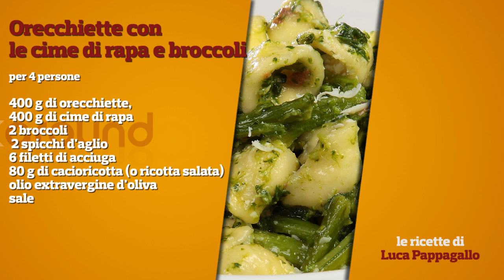Orecchiette con le cime di rapa e broccoli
Le orecchiette con le cime di rapa e broccoli faranno la gioia di chi prepara, una ricetta semplice e veloce ma anche la gioia di chi mangerà!

Le orecchiette con le cime di rapa e broccoli hanno tutto il sapore casalingo di una pasta che la tradizione italiana ha ormai eletto a simbolo della cucina semplice  e genuina.
Ecco tutti gli ingredienti per queste originali orecchiette:

ORECCHIETTE 400 gr
CIME DI RAPA 400 gr
BROCCOLI 2
SPICCHIO DI AGLIO 2
ALICI O ACCIUGHE filetti - 6
CACIORICOTTA o ricotta salata - 80 gr
OLIO EXTRAVERGINE D'OLIVA (EVO) 4 cucchiai da tavola
SALE q.b.